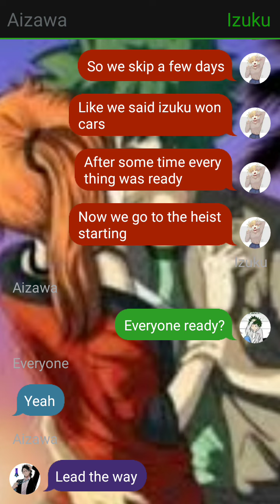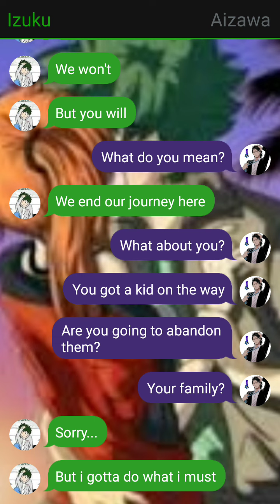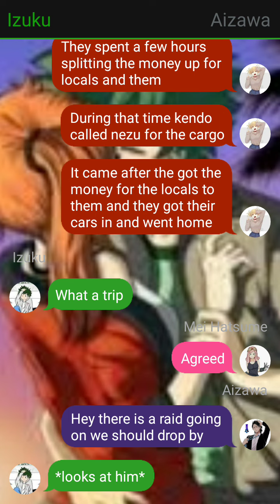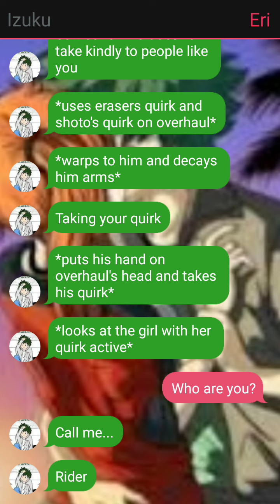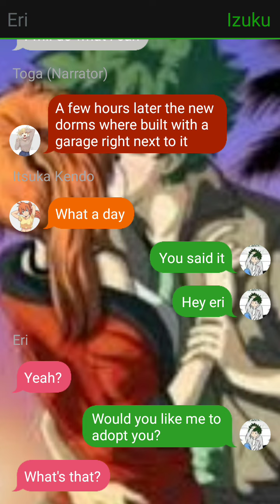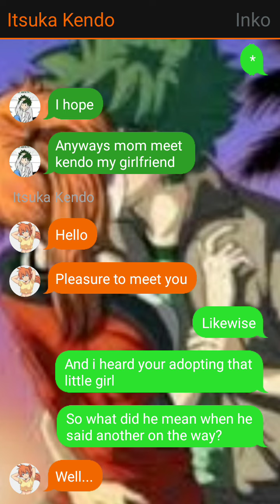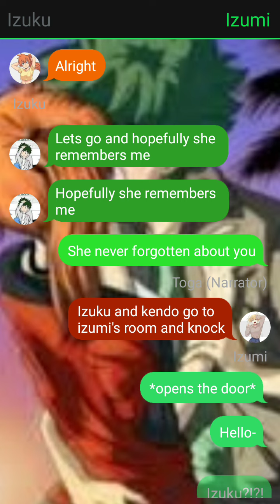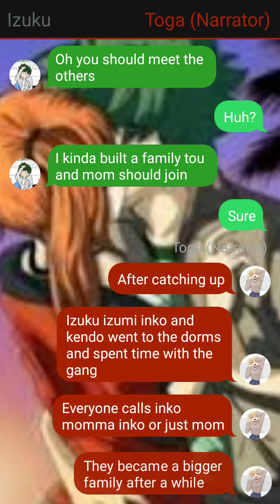racer izuku part 6 izukendo